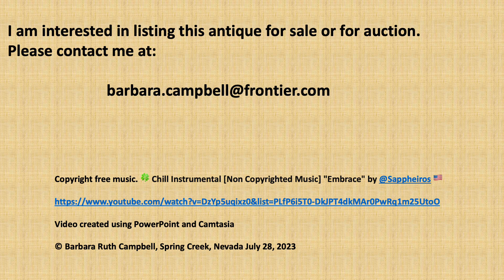Louis Philippe Bibliothèque Cabinet with Two Glass Doors circa 1850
This is a rare Louis Philippe Bibliothèque purchased in an back in December 2000.